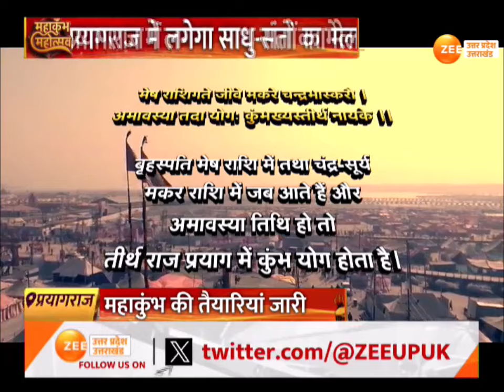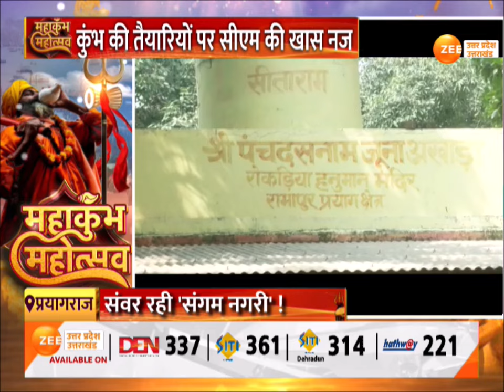Mahakumbh Mela 2025 : अबकी बार भव्य होगा महाकुंभ का 'त्योहार',कुंभ की तैयारियों पर सीएम की खास नजर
Prayagraj: 2025 महाकुंभ विशेष...तैयारी कितनी 'शेष', प्रयागराज में लगेगा साधु-संतों का मेला, अबकी बार भव्य होगा महाकुंभ का 'त्योहार', कुंभ की तैयारियों पर सीएम की खास नजर

Prayagraj: 2025 Mahakumbh special...how much preparation is left, a fair of saints and sages will be held in Prayagraj, this time the 'festival' of Mahakumbh will be grand, CM has a special eye on the preparations for Kumbh.